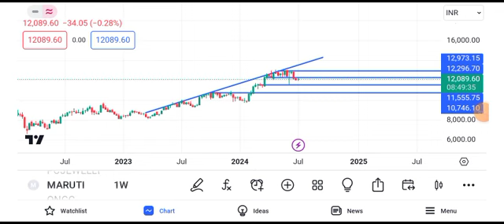maruti suzuki share price target || maruti suzuki share news